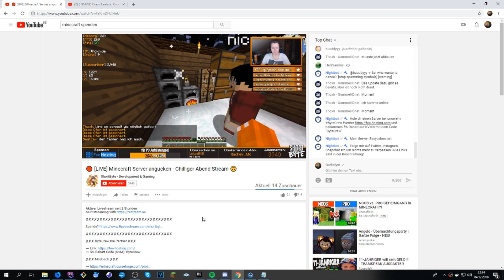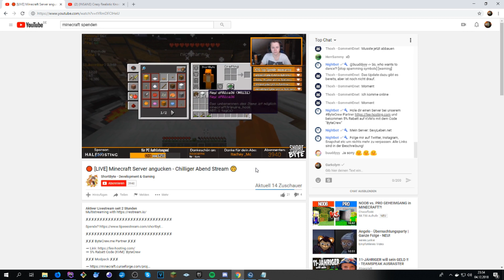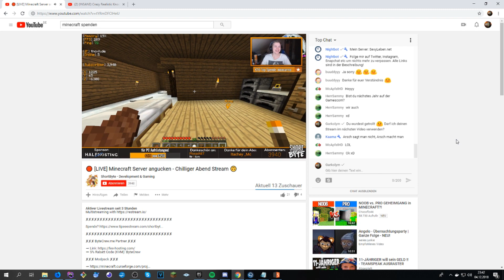DIESE GERÄUSCHE MACHEN JEDEM STREAMER ANGST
Wenn euch dieses Video gefallen hat, dann würde ich mich über eine positive Bewertung freuen! Dementsprechend würden dann auch mehr solcher Videos online kommen!

Achja und dieses Gewinnspiel gilt nur für Videos, wo dieser angesprochen wird :)

So und jetzt viel Spaß!